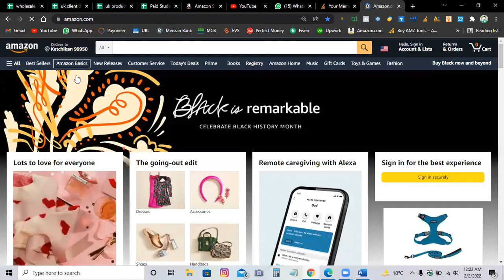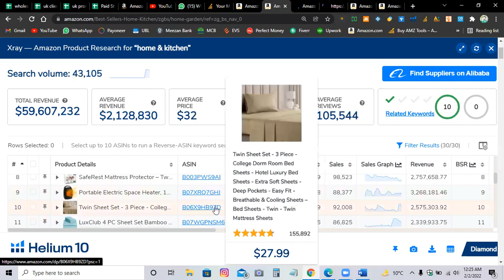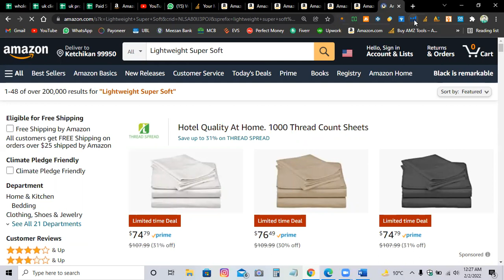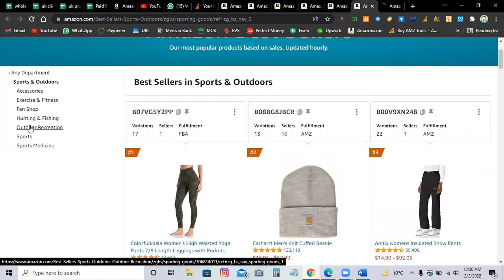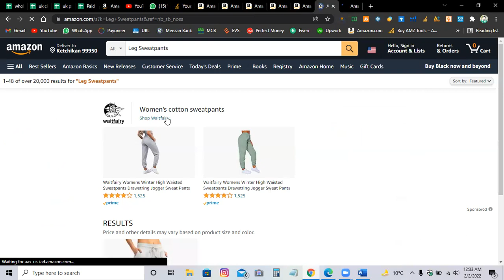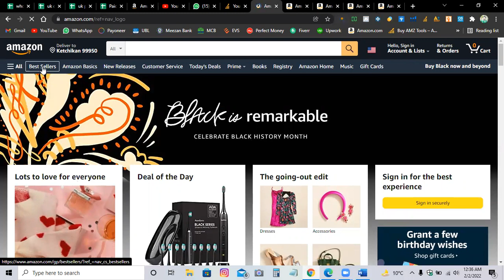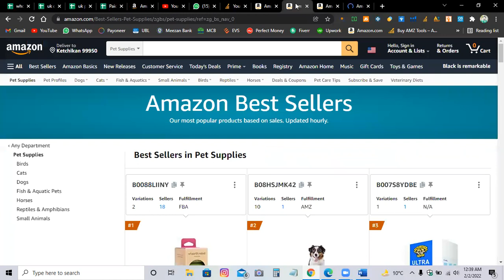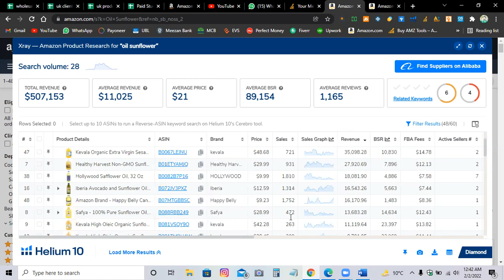Amazon FBA Free Course in Urdu Part (6) Amazon Best Seller in 2022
Complete Amazon FBA, Amazon Wholesale FBA, Amazon VA training in Urdu/Hindi for beginners to start eCommerce Amazon business in Pakistan and make money online with Amazon. eCommerce is a booming industry in Pakistan these days and Amazon is one of the main marketplaces for doing e-commerce worldwide and now it's also available in Pakistan. In this particular lecture, You will learn about Amazon Best Seller techniques and trips and how it can be obtained.